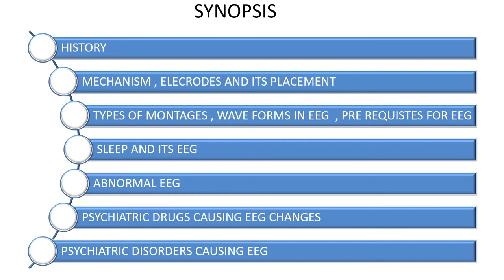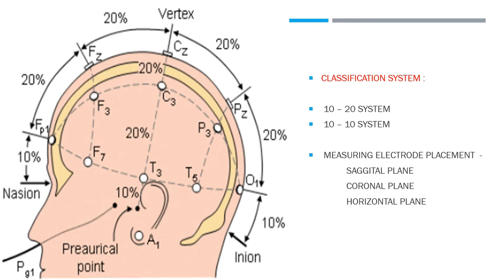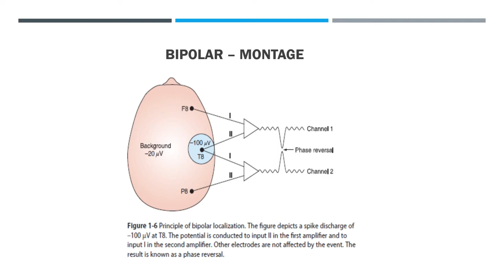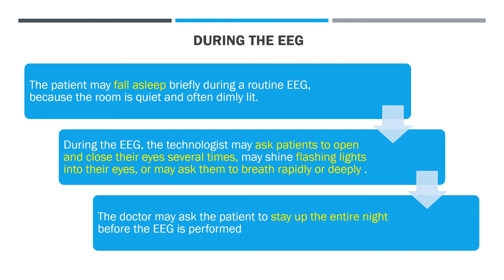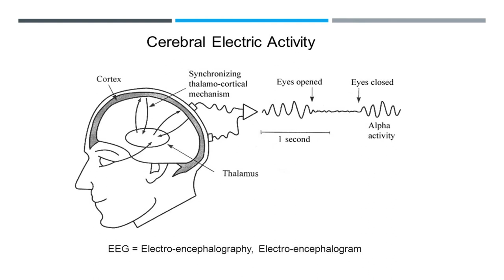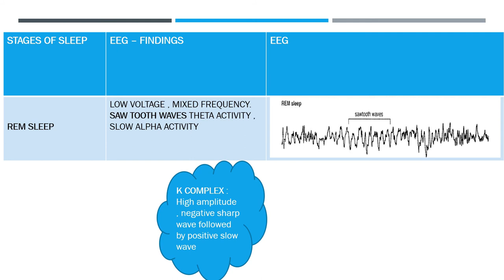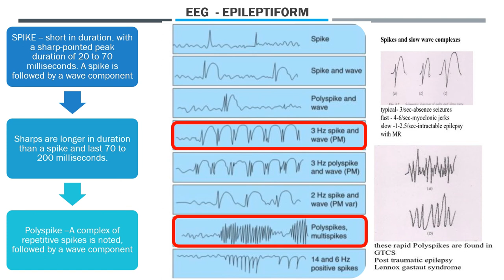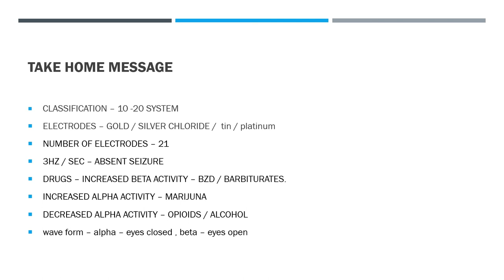ELECTRO ENCEPHALOGRAPHY BASICS - PSYCHIATRY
This is a short yet comprehensive video of seminar on Electro Encephalography basics in psychiatry. It gives a brief history of Electro Encephalography (EEG), explains the mechanism of EEG, the electrode placements and the types of montages. It also gives an overview of the waveforms in EEG and prerequisites for EEG. It briefly covers sleep and EEG  and then  discusses few abnormal EEGS. It ends with a note on psychiatric conditions and drugs causing EEG changes.
It is very useful for students of medicine, psychiatry and also undergraduate students to learn about basics of Electro Encephalography. The main attractive features is that it is short yet covers a lot of important aspects of EEG
This video is a short talk which is a part of the academic program for psychiatry postgraduates in Saveetha Medical College and Hospital

It was presented by Dr.Kavitha, Postgraduate in Department of Psychiatry. SMCH